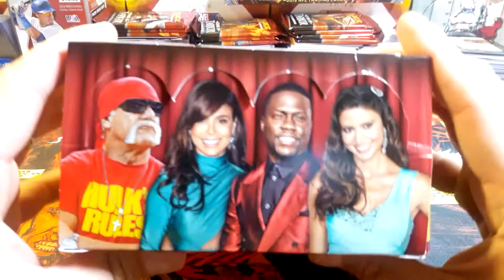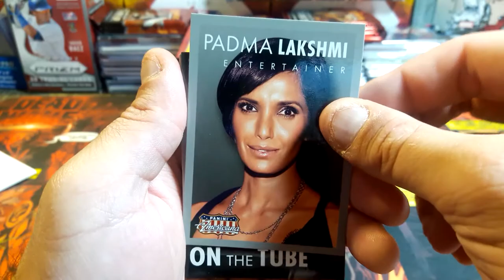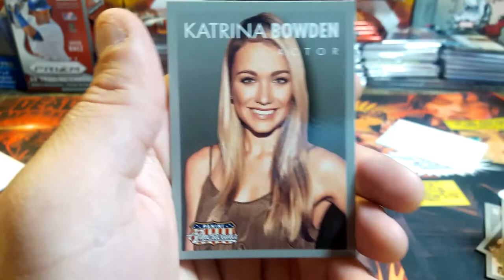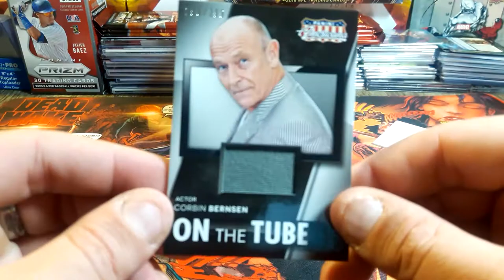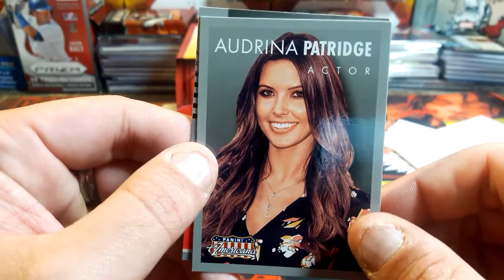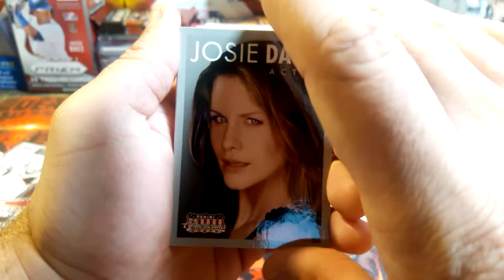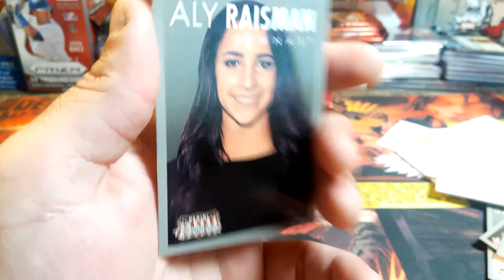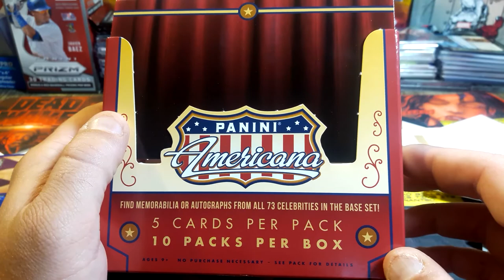Panini Americana Celebrity Box Break - 007 ROGER MOORE AUTOGRAPH!!!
Today I'm opening up a box of 2016 Panini Americana with the wife. This should be very interesting and you'll see I am on my best behavior as well considering wife is helping with the pack opening.